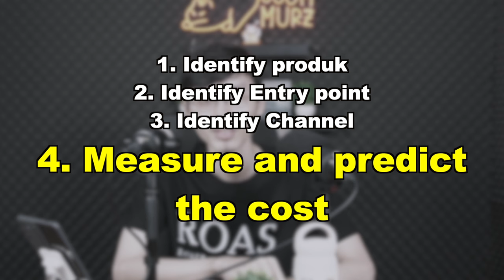HARUS TAU!! DASAR DASAR DIGITAL MARKETING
Guest: Dwi Txtdrdigital

Pertanyaan seputar dunia Digital Marketing yang harus kalian tau

Video Segments:

00:00:00 Opening
00:00:10 Intro
00:01:55 Identify the product
00:04:20 Identify entry point
00:05:20 Identify the channel
00:09:50 Measure the cost
00:12:53 Closing

About Ecommurz